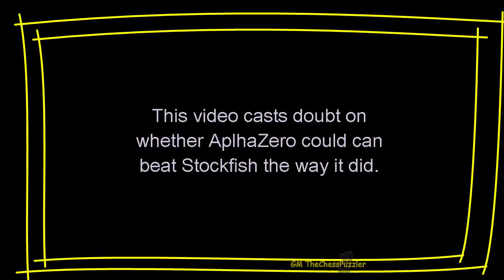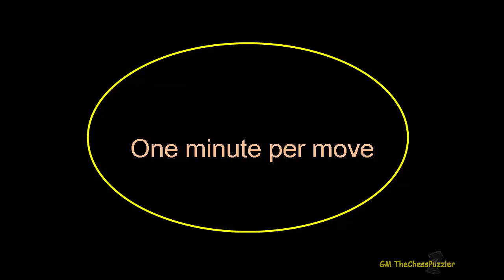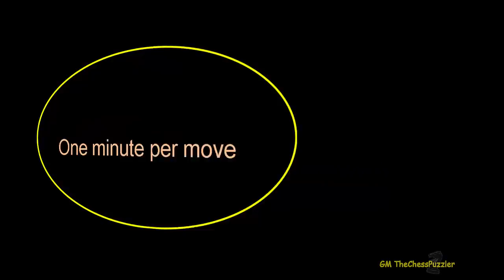The Truth About The Alpha Zero Stockfish Games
Since Alpha Zero came to light, everything seemed to have changed. Though not designed for gaming, Alpha Zero came into the gaming world and from there it annihilated every single opponent in his path. In the chess world, beating Stockfish time and time again, was not something many were willing to accept. But there are serious doubts about how strong Alpha Zero is in Chess. Though these 100 games are not likely to surface any time soon, we can only speculate on the 10 games Deep Mind Decided to publish. Your Chesspuzzler has looked at game 99 of 100, but are you willing to accept the end result of this game or is there a doubt about the authenticity of this and other games?

Please consider a donation; a donation of any amount,  if you enjoy the content of this channel to keep it up and running.